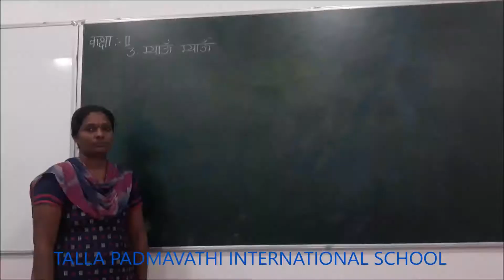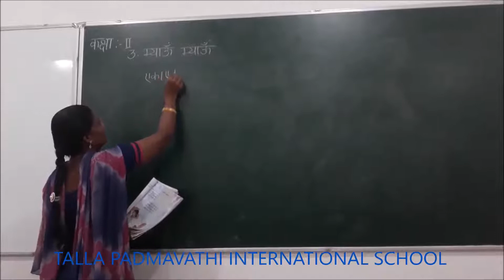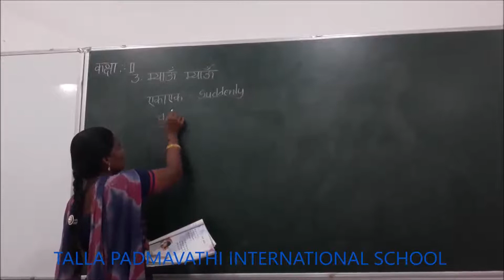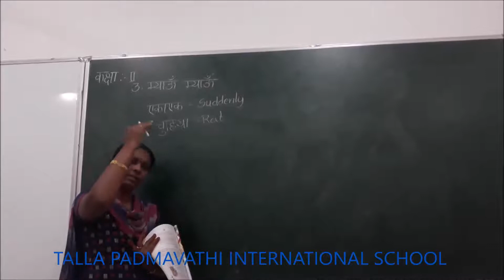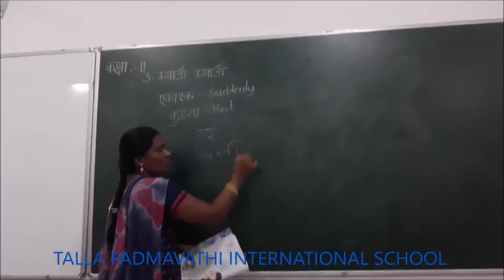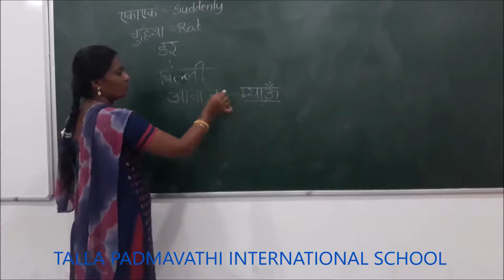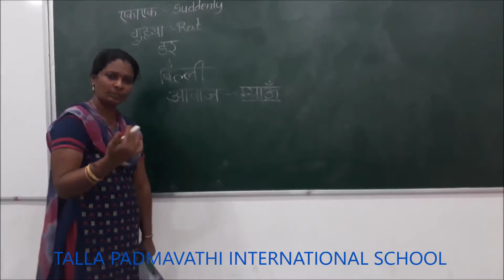GRADE 2 HINDI MEAW MEAW 1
THIS IS A RECORDED VIDEO OF GRADE 2 HINDI MEAW MEAW BY SUCHARITHA ,TALLA PADMAVATHI INTERNATIONAL SCHOOL